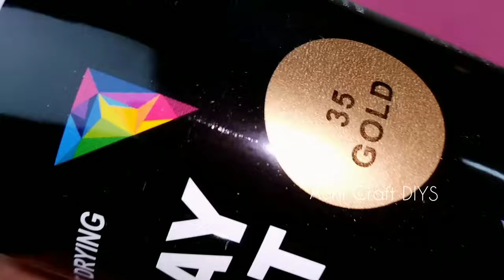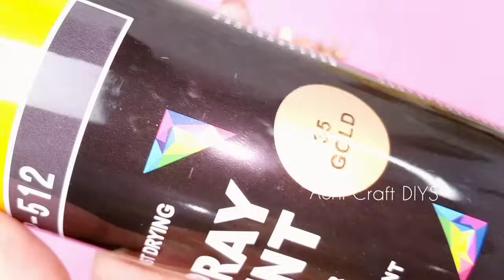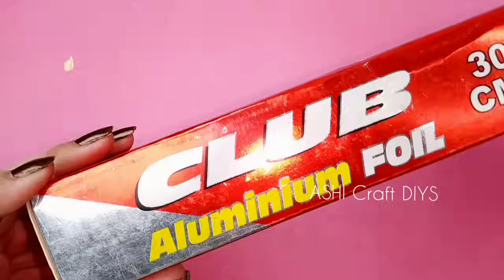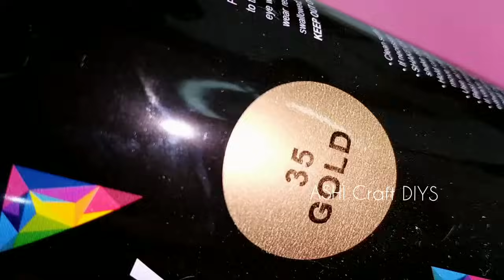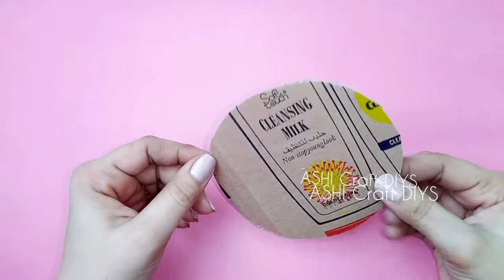Wall Mirror Decor Ideas | Wall Decoration Ideas | DIY Wall Decor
Wall Mirror Decor Ideas | Wall Decoration Ideas | DIY Wall Decor ‎@ASHI Craft DIYS

This Video shows Mirror decor Ideas at home